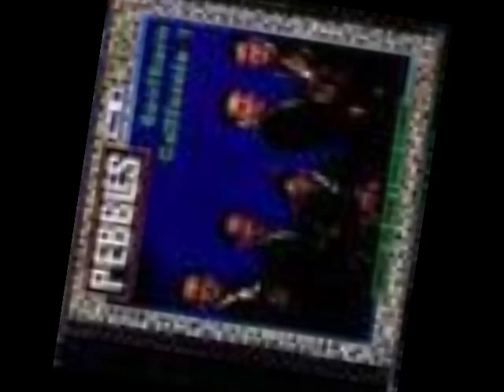The Pebbles : The Verger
A less known but beautiful song by Belgian's number one band from the 60', The Pebbles.